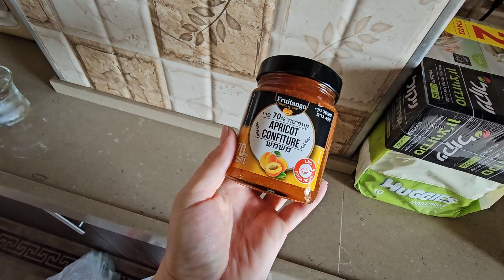✅️вот такие люди✅️готовим ужин вместе с мужем✅️